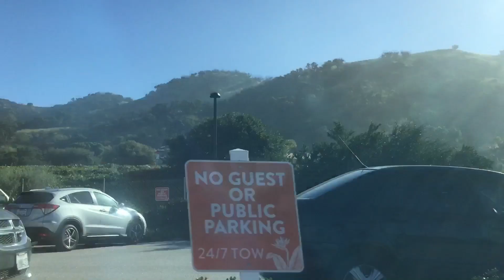April 10, 2023